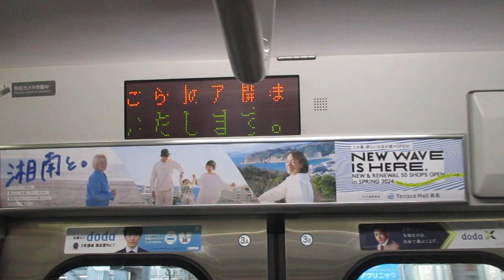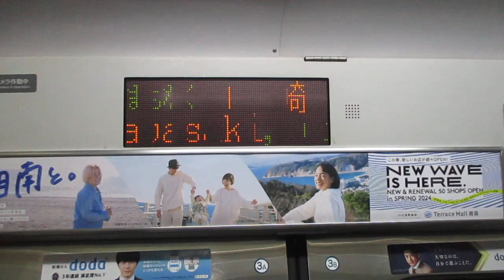【小田原～高崎間各駅停車】上野東京ライン高崎線直通普通高崎行きE231系近郊型S-20編成+K-01編成15両 川崎駅発車